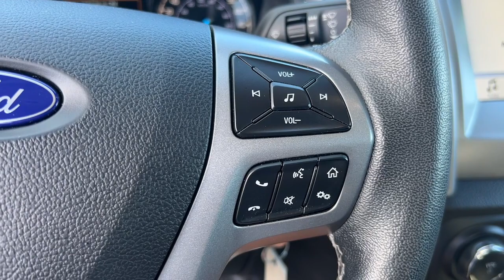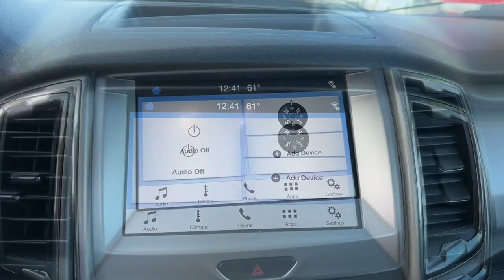2019 Ford Ranger XLT CA Palm Springs, Indio, La Quinta, Cathedral City, Palm Desert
Pre-Owned 2019 Ford Ranger XLT available at Palm Springs Motors located in 69200 E Palm Canyon Dr, Cathedral City, CA, 92234 and servicing the Palm Springs, Indio, La Quinta, Cathedral City, Palm Desert area.